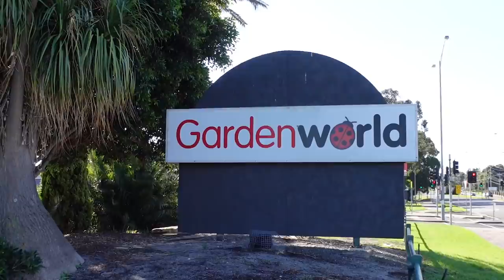NOT SO Technical Camera Review of SONY ZV1 😊📷🌱☀️ | RAM.OZ STUDIO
Hello Plant Enthusiast (mga plantito & plantita)!
I am back again for a NOT SO Technical Camera Review of my new SONY ZV1. In this vlog, I roamed around the amazing Gardenworld, Braeside testing my new gear.
Spreading good vibes only 😀😀😀

DISCLAMER: This video was filmed few weeks before the new Melbourne restriction 25 May 2021 was introduced. During the filming of this video, social distancing was followed, regularly washed my hands or use of sanitiser, and checked-in using QR Code for contact tracing.

I do hope you like this video ❤️